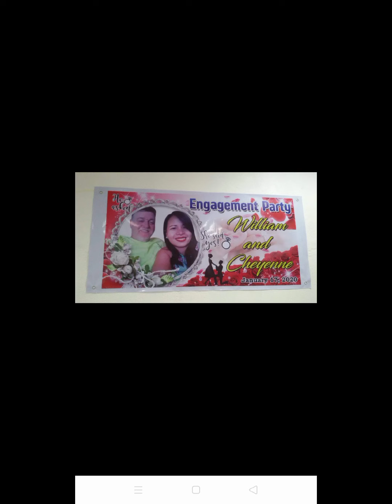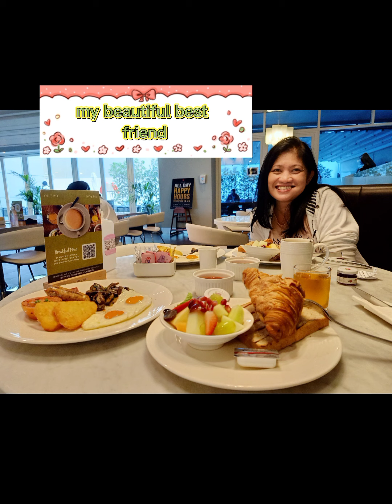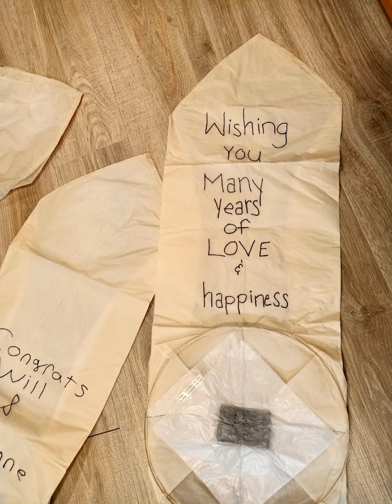unforgettable date of my life June 26 , the date that I know you.yay...we are two years now baby 😘